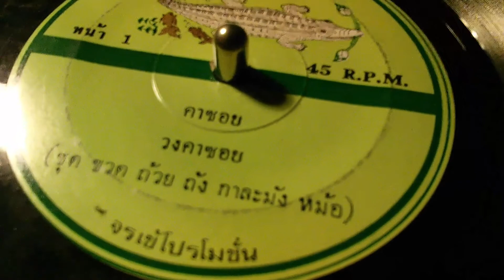คาซอย - วงคาซอย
ชุด ขวด ถ้วย ถัง กาละมัง หม้อ  ©จรเข้โปรโมชั่น